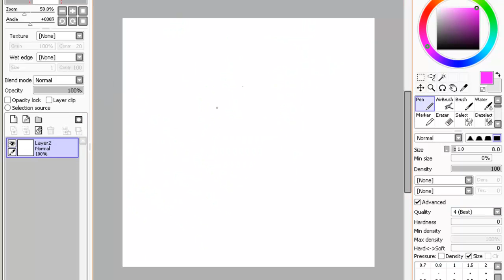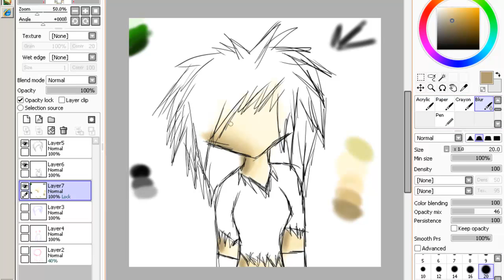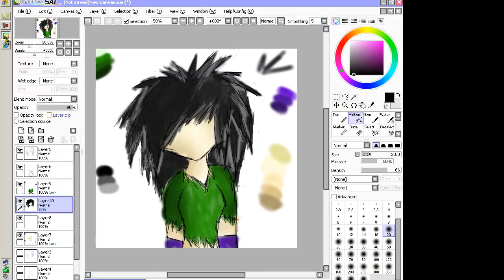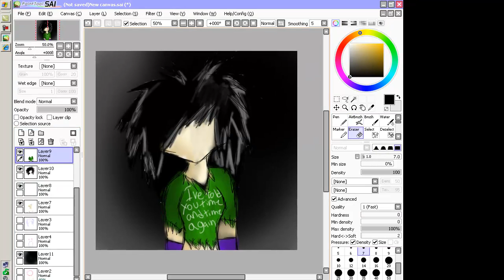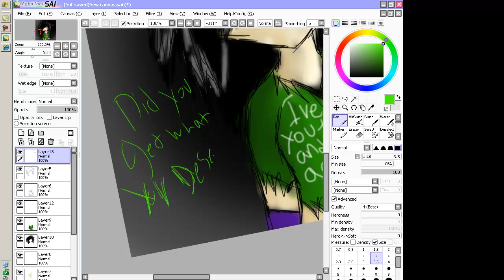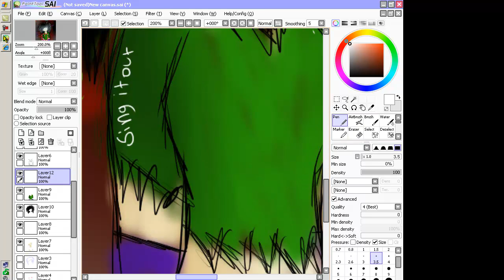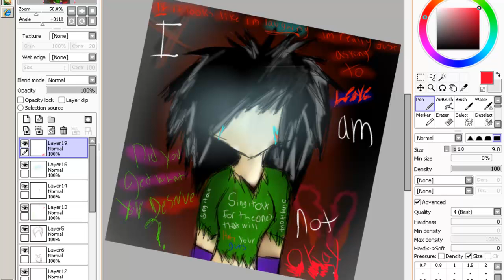My Brutal Romance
Words on the picture are lyrics from My chemical Romance songs
I dun wanna type a  decription!
This is probaly the most emo pic ive drawn. Not that My chemical romance is emo! Kuz they are NOT SO BLAH!
Programs: Paint tool sai, Camtasia recorder/editor
Song Lyrics(c) My chemical romance.
Will post this pic on my deviant art ) Later